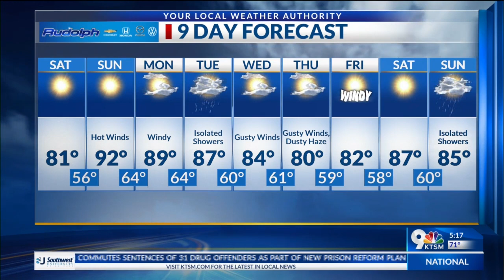Robert Bettes Forecast 4-28-23